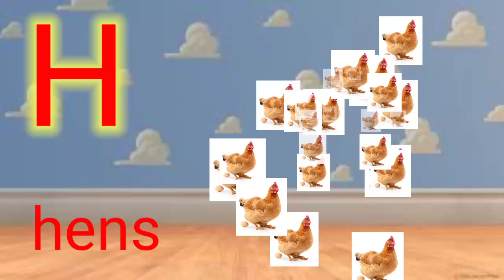a for apple, b for ball, a se anar aa se aam, abcd song, अ से अनार क से कबूतर alphabets@SHIKSHA-TV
a for apple, b for ball, a se anar aa se aam, abcd song, अ से अनार क से कबूतर alphabets@SHIKSHA-TVa for apple, b for ball, a se anar aa se aam, abcd song, अ से अनार क से कबूतर alphabets@SHIKSHA-TV

Your search :-

online class
Hindi varnmala
Hindi varnmala for nursery
Hindi varnamala
hindi varnmala

                   Thanks 👍